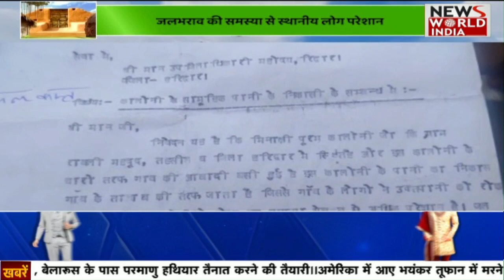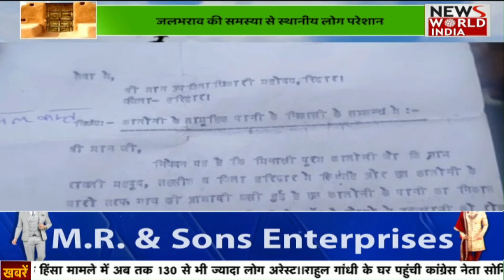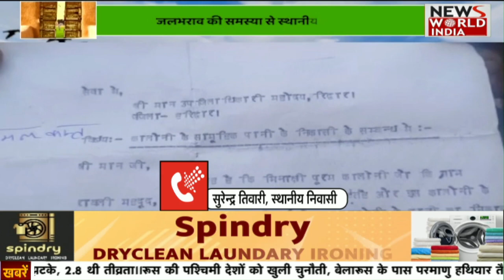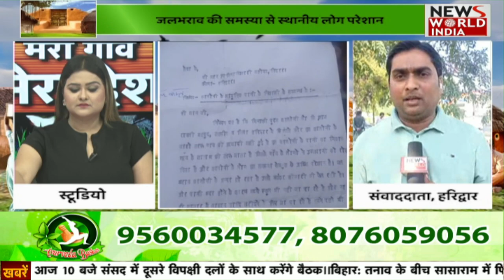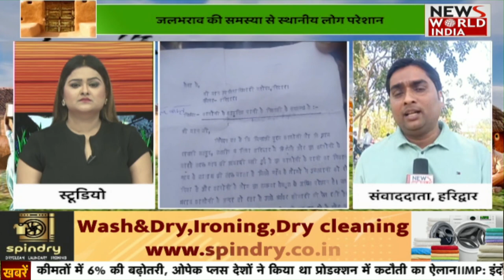Haridwar:जलभराव से परेशान जनता, सड़के तलाब में तब्दील, HRDA की कार्रवाई के बाद बेखौफ Property Dealer